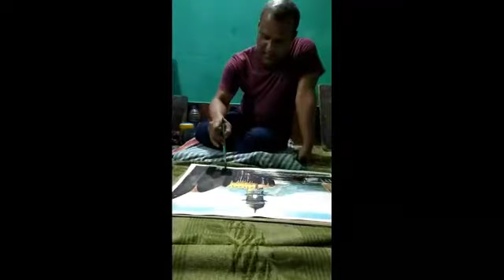SImple water colour